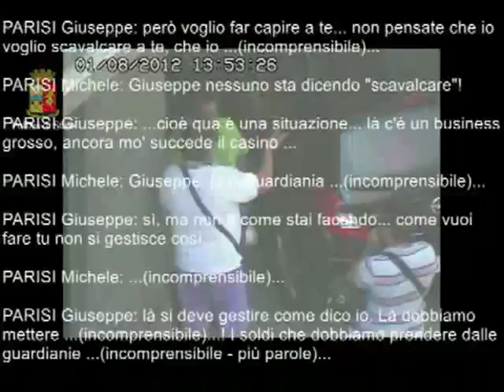Operazione contro clan Parisi: la conversazione tra i fratelli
Nelle conversazioni intercettate dagli agenti della questura di Bari emergono accordi e organizzazione del clan mafioso.